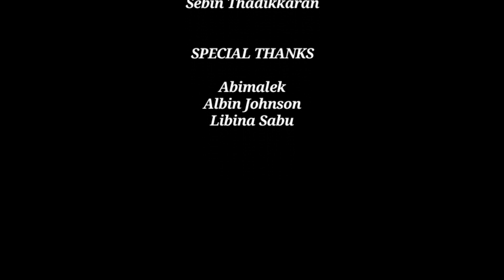Jiya Jale Song | Nejinile Nejinile | Sebin Thadikkaran | ft Rinky Thomas | Dil se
SHOT ON : REDMI NOTE 9 PRO MAX

Here is my version of an all time hit ' JIYA JALE ' , from the movie Dil Se, with my band. The Original was sung by Lata Mangeshkar & M.G.Sreekumar. Hope you guys enjoy our rendition.

Vocals : Sebin Thadikkaran , Rinky Thomas
Flute : Kukku Vinod
Drums : Joshua Peter
Dancers : Jenitta Joy , Blessy Rose Mathew
Camera : Abimalek ,Albin Johnson
Editing : Sebin Thadikkaran

Programming : Sebin  Thadikkaran
Mixing and Mastering : Kukku Vinod

Special Thanks : Abimalek , Albin Johnson , Libina Sabu

Original song credits :

Song : Jiya Jale
Singer : Lata Mangeshkar & M.G.Sreekumar
Lyrics : Gulzar {Malayalam Lyrics :- Girish Pulthenchri}
Producer : Mani Ratnam - Ram Gopal Verma - Shekhar Kapoor
Director : Mani Ratnam
Movie : Dil Se

Thanks To mi